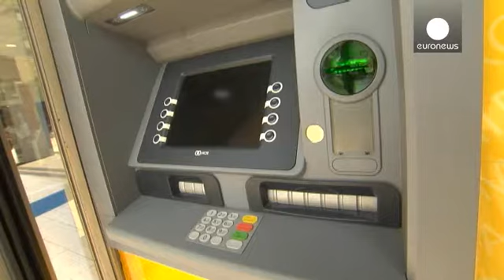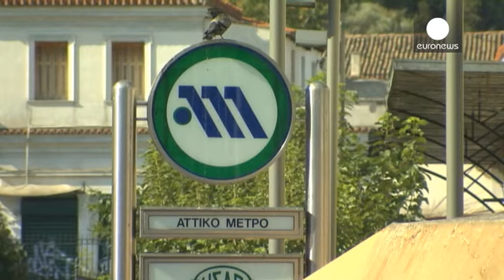Greece's economic reforms - are they enough? - real economy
Are the Greek reforms working?  Can they lift the country out of its sixth year of recession?  Will...

Are the Greek reforms working?  Can they lift the country out of its sixth year of recession?  Will anyone invest in a country still in crisis?

In this episode of Real Economy, you'll have these questions answered, and more.  You'll learn the latest about the Commission's Task Force for Greece (TFGR) and the Troika (which includes the European Union, the European Central Bank and the IMF) and how they are helping Greece implement the reforms necessary to rebuild its economy.

We reveal what needs to change to attract more foreign investment, something vital to Greece's success.